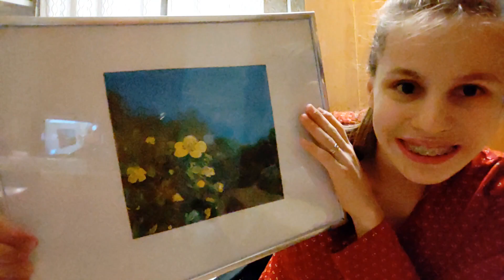Показываю свои картины😊